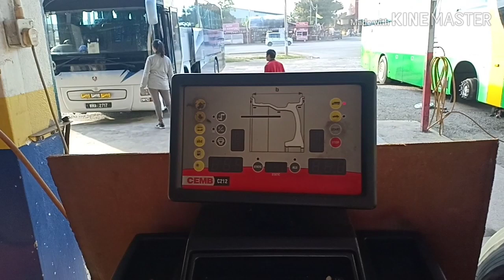Scania K124 360 IB4X2, Tyre Balancing 295 80R 22.5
Tyre Balancing 295 80R 22.5, Bus Tyre Bridgestone Ecopia R156